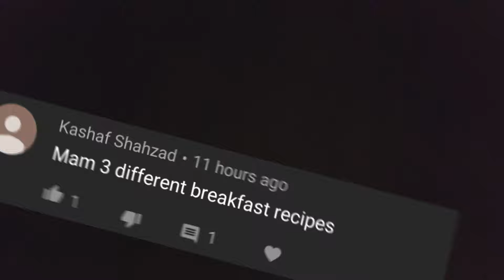4 BREAKFAST / NASHTA RECIPES by (YES I CAN COOK)